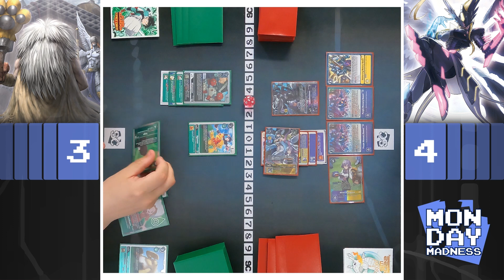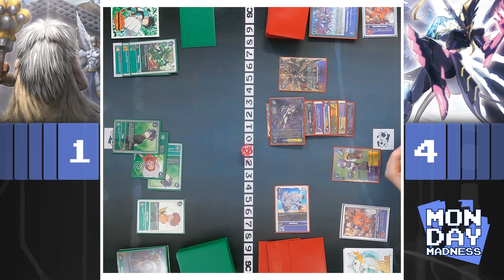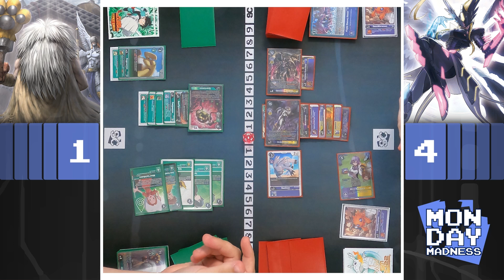Digimon Card Game | Monday Madness – JijiQuartz Vs Matsemon | BT12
What would you like to see on Monday Madness?

Thank you Blockhouse Games for space and camera!
blockhousegames.net
If you want to help the channel out buy something from Blockhouse Games using this

Security Check on Instagram: @securitycheck_dcg
Santeri on Twitter: @totodile666
Fata on Instagram: @tcgfata

0:00 Intro
0:07 Gameplay
14:04  Outro